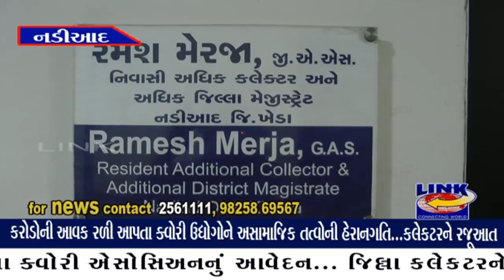નડિયાદ : કરોડોની આવક રળી આપતા ક્વોરી ઉદ્યોગોને અસામાજિક તત્વોની હેરાનગતિ...કલેકટરને રજૂઆત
સેવાલિયા પાલી વિસ્તારના ક્વોરી એસોસિઅનનું આવેદન... જિલ્લા કલેકટરને આપ્યું આવેદન. અસામાજિક તત્વો દ્વારા હેરાનગતિ કરવામાં આવે છે, બ્લાસ્ટિંગ અટકાવવામાં આવે છે, મશીનરીના પાર્ટ્સ ચોરી જવામાં આવે છે... તંત્ર દ્વારા નિકાલ લાવવા માંગ